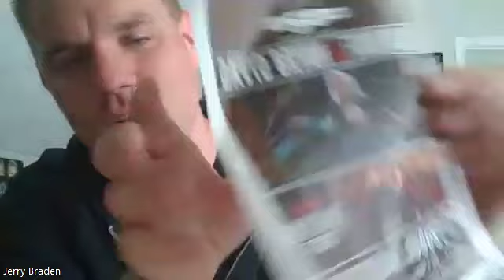Bon Jovi Discussions 137: David Bryan & Friends Concert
Kevin & I chat about David Bryan & Friends concert at Stone Pony